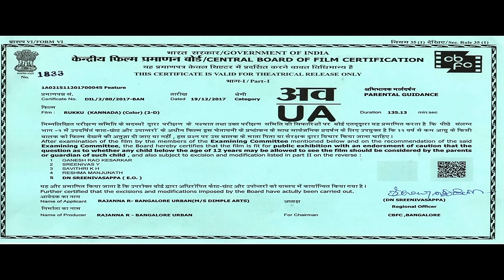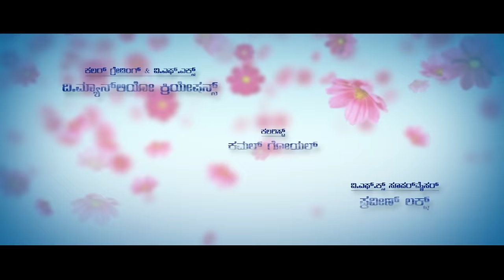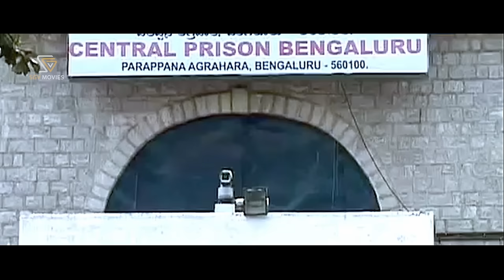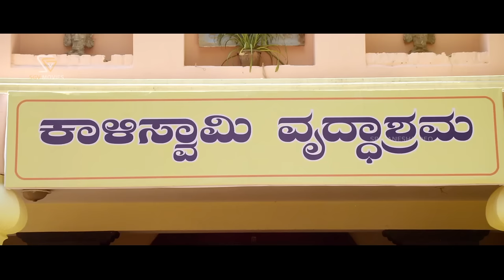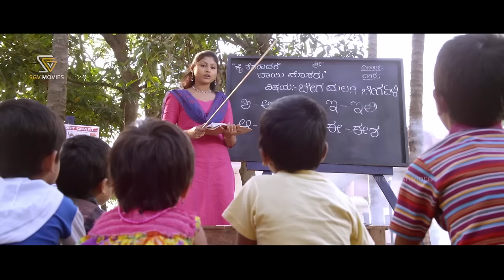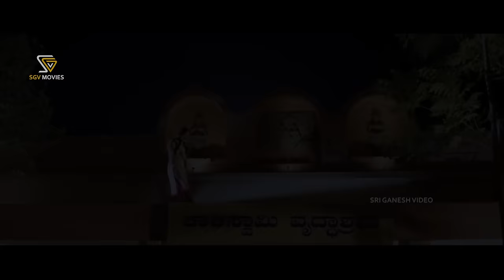Rukku - ರುಕ್ಕು Kannada Full HD Movie 2018 | Shreyas | Vega Ramya | Sadhu Kokila | Tilak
Watch Rukku Kannada Full Movie. Starring Shreyas, Vega Ramya, Sadhu Kokila, Tilak,. On SGV Digital - Kannada Full Movies YouTube Channel.

Film: Rukku – ರುಕ್ಕು

Starring: Shreyas (HP), Vega Ramya (HP), Sadhu Kokila, Thilak, Sathyajith, Umesh, Padmaja Rao, Kamalamma, Hejjaji Mahadeva, S K Nagendra Urs, Girish Jatthi, Sonu, Divya

Director: Basavaraj Bellary
Banner: Dimple Arts
Producer: R Rajanna
Story: Dimple Arts
Screenplay: Basavaraj Bellary
Dialogue: Ramesh Patel, Basavaraj Bellary
Lyrics: Jayanth Kaikini, Pavan Wadeyar, Basavaraj Bellary, Dhananjay Adaguru
Year: 2018